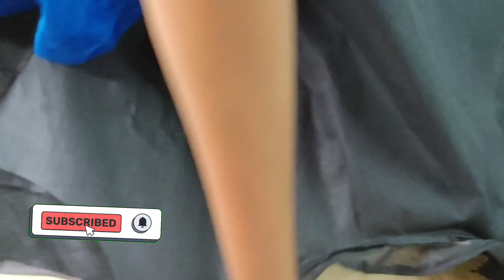sariyil oru new model kurthi🥰 🖤💛neckdesign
hi frnds, thanks for your support 💪❤

we need more support ❤💪